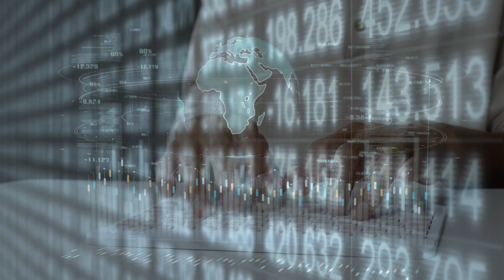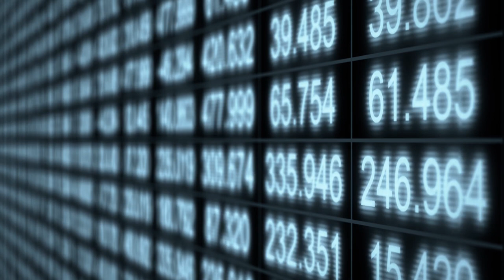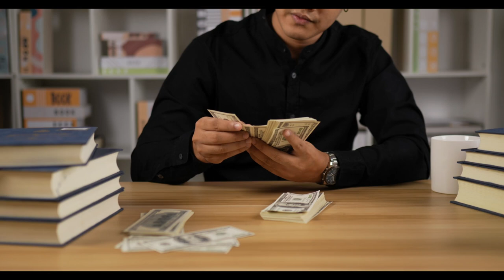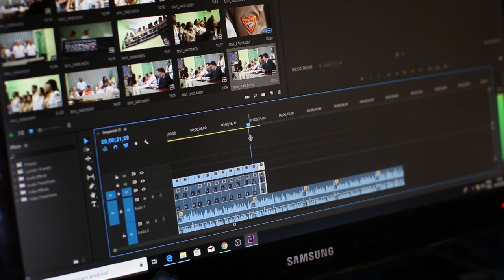How We Measure the Wealth of a Country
Hello and welcome to the EconomicExplorer101 channel. In this video we will talk about how the wealth of a country is measured. The concept of measuring a country's wealth may seem like a complicated subject, but we'll break it down in an easy-to-understand way.